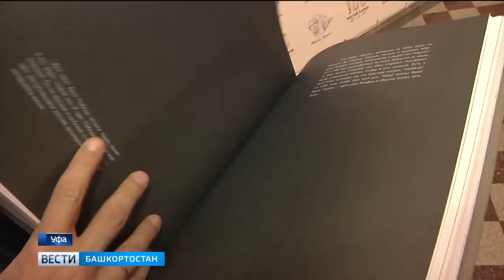Презентация книги «МУСТАЙ. Интервью, которого никогда не было» в Уфе (06.11.18)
В Уфе состоялась презентация книги «МУСТАЙ. Интервью, которого никогда не было». Книгу выпустило издательство «Инеш» при поддержке Фонда имени Мустая Карима в преддверии 100-летнего юбилея народного поэта Башкортостана.